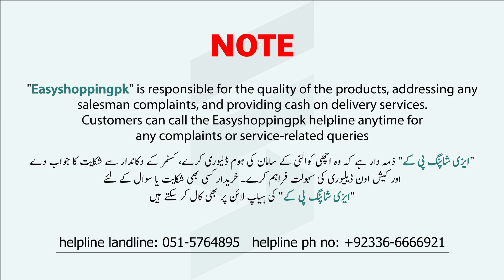Partywear Chiffon Dress - Designer Organza Dress - Ladies Pure Chiffon, Organza Dress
Shop Name: Baba jee cloths
Address:  Butt Market Barah Bazar Rawalpindi
For any query or Shop complaints please contact on Easyshoppingpk helpline numbers
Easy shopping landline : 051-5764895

Topic you get from Our Channel